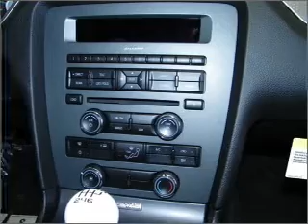2012 FORD MUSTANG - Carson City NV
Year: 2012
Make: FORD
Model: MUSTANG
Trim: SHELBY GT500
Engine: 5.4 liter 8 cylinder 32 valve mpfi dohc supercharged
Transmission:
Color: black
Mileage: 10
Address:
3660 South Carson Street